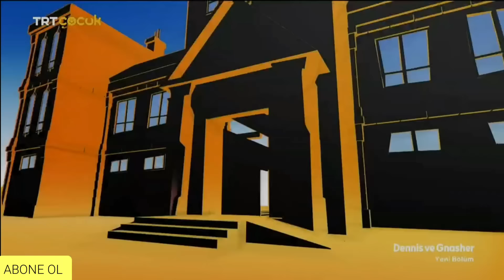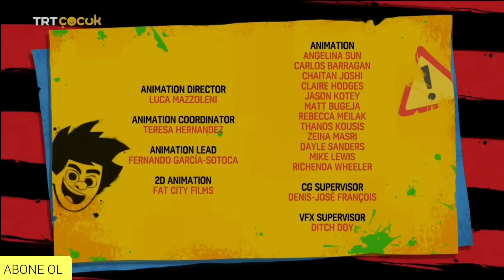DENNİS VE GNASHER 26.BÖLÜM RALF'IN SON ŞAKASI TRT ÇOCUK